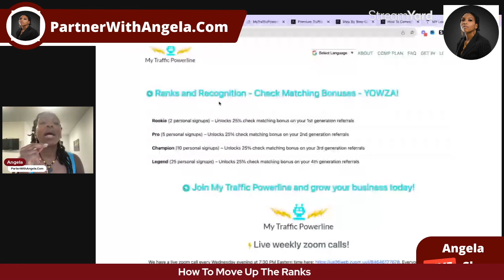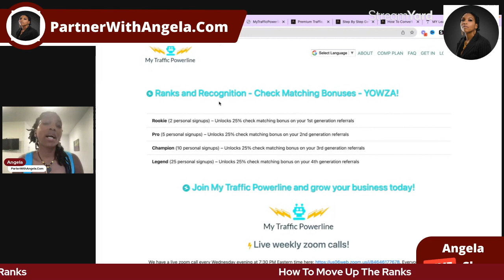My Traffic Powerline Team Training Step By Step Team Bonus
The video is showing How to get traffic to your website fast  but also try to cover the following subject:
- how to generate website traffic
- how to get paid traffic to your website

We have quite a few other ways to make money online, check them out here: Access Bonus Material

Premium Traffic. Real Clicks. Real People.

My Traffic Powerline is the business opportunity that powers your existing business opportunity. Get quality 100% global traffic flowing to any website you choose, when you join our ever expanding Powerline Team of Champions.

Unlock your rank, and reach out for greatness. Start as a Rookie, rise to become a Legend.
My Traffic Powerline is all about driving quality traffic to your website.

Our dedicated recruiters eagerly sign up new traffic hungry pre-enrollees into My Traffic Powerline 24/7. As each new pre-enrollee takes the tour, they are updated regularly with emails showing our hyper-growth stats in real-time. When these pre-enrollees land in your powerline, you have the potential to earn monthly commissions in your 2x12 matrix, including some very powerful referral bonuses (see below).

This is a truly exciting time-tested marketing strategy, proven to drive rapid results due to weekly compression deadlines and fear-of-loss algorithms. It's all 100% automated for you, 24/7, via My Traffic Powerline's dedicated cloud servers, powered by the best web host in the industry.

Earn a $25 fast-start bonus when you enroll someone at the $60 rate.
Earn a $50 fast-start bonus when you enroll someone for the yearly rate of $240.
Plus, you'll receive $0.60 per level in our 2x12 Forced Matrix.
It doesn't stop there -- we're not done yet. Not by a long shot. You'll also earn a Whopping 4 Generations Worth of Matching Bonuses (see just how CRAZY we get below)!

Rookie (2 personal signups) – Unlocks 25% check matching bonus on your 1st generation referrals
Pro (5 personal signups) – Unlocks 25% check matching bonus on your 2nd generation referrals
Champion (10 personal signups) – Unlocks 25% check matching bonus on your 3rd generation referrals
Legend (25 personal signups) – Unlocks 25% check matching bonus on your 4th generation referrals

Each advertiser gets 100 Premium Real-Time, Real People clicks to your website. No one beats the quality of our real time leads! After ten years of research, and testing hundreds of online traffic, safelist and social media systems, we have put together the ultimate package to help you launch your business into the stratosphere!

To get an idea how this works, see the chart below. Each sponsor may refer only 2 wide, the rest become spillover, benefiting you and your entire team down 12 levels.

You have 2 under you - and those 2 each have 2 under them, and so on, so it multiplies x2 down 12 levels...